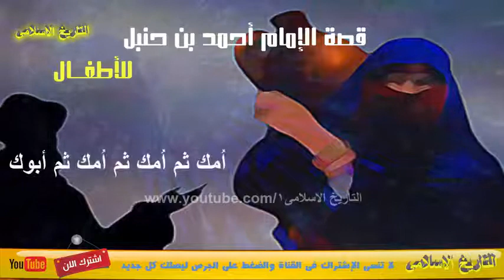كرتون اطفال اسلامي قصة الامام احمد بن حنبل للاطفال 1 نشأة الامام احمد وتربية والدته له